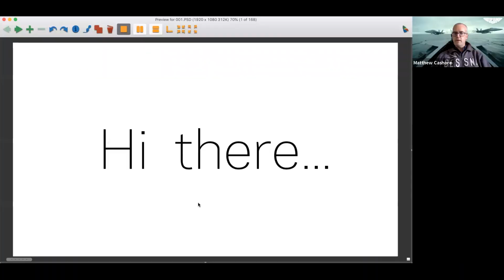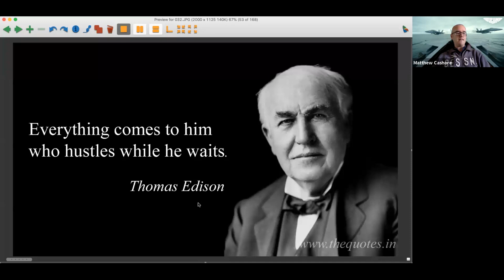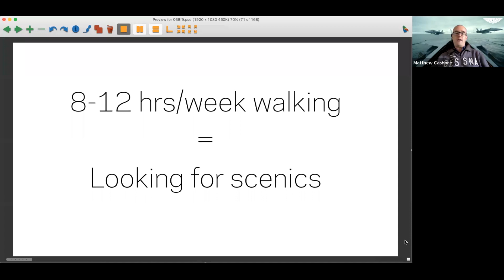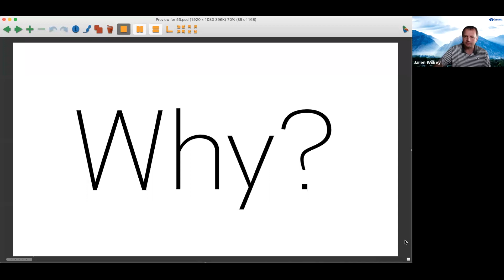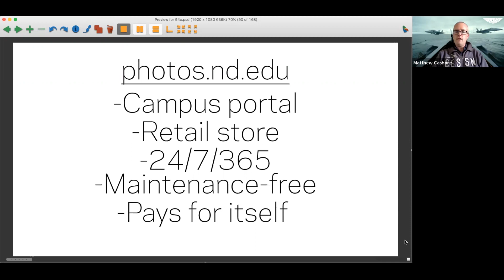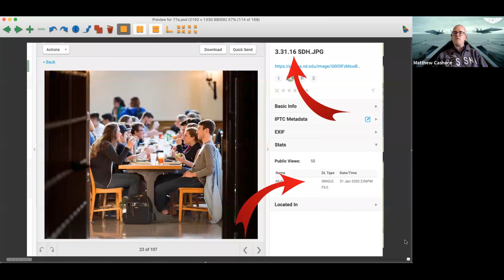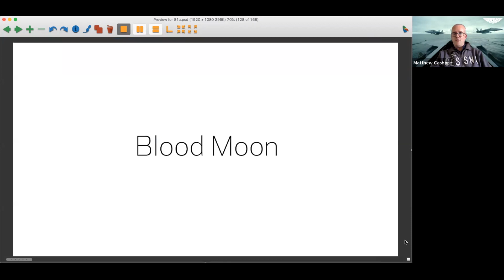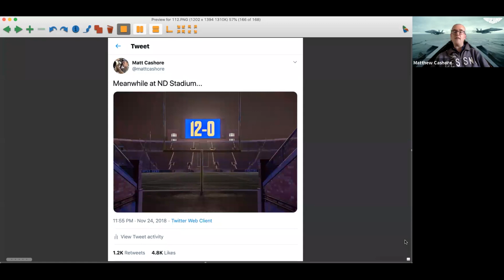Campus Scenics and Stock: How and Why? - UPAA Live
Notre Dame's Matt Cashore teaches us about his approach to photographing campus scenics and stock photography in the latest UPAA Live Webcast.